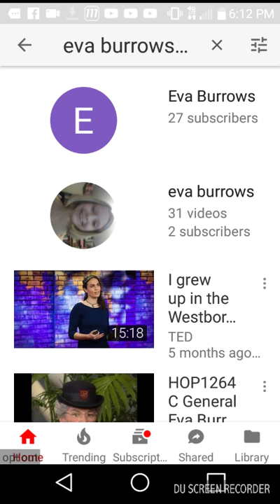I react to another gruesome top 10 capital punishments... GOES WRONG!